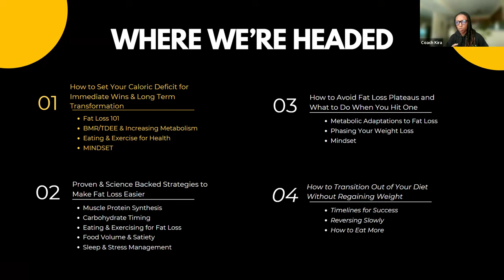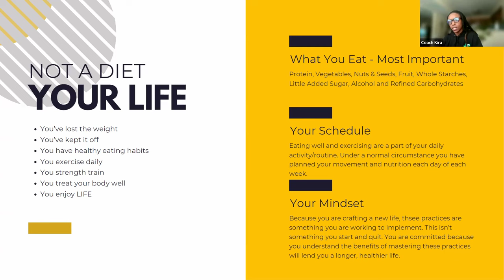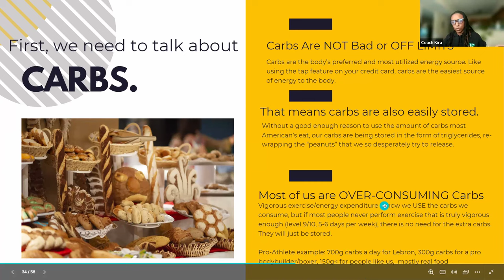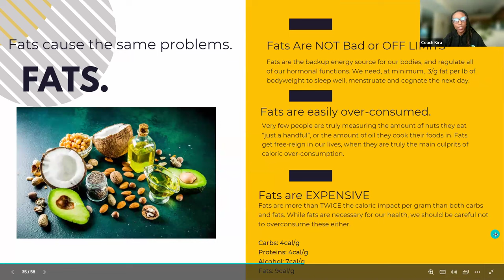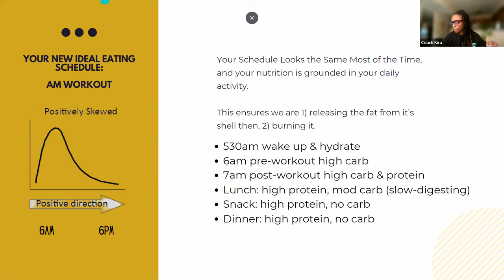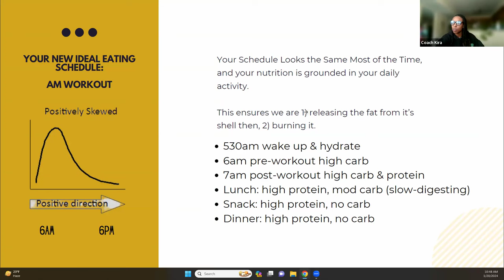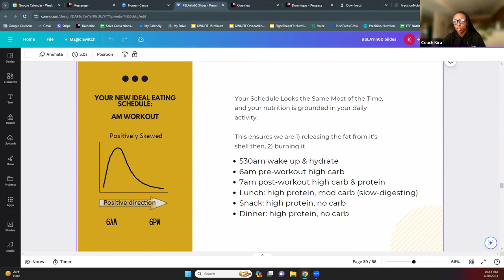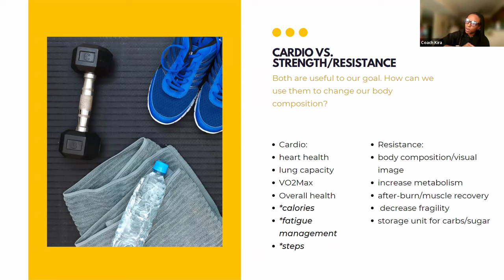SLAYin60 Week 3 | Nutrition Timing & Exercise (Burning Body Fat)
The team discussed maintaining fitness and weight loss goals, focusing on protein intake and avoiding certain foods. They emphasized learning from past successes and struggles, and the importance of a balanced diet with carbohydrates, fats, and proteins. They also touched on overconsumption of certain foods and the need to understand food labels. The conversation then shifted to the impact of different carbohydrates on blood sugar and insulin levels, and the role of carbohydrates in resistance training for body recomposition.